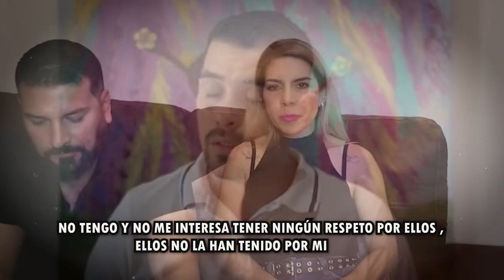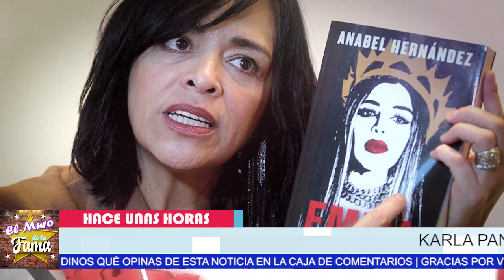🔴😪𝗨𝗹𝘁𝗶𝗺𝗮 𝗛𝗼𝗿𝗮 AMÉRICO GARZA𝗗𝗲𝘀𝘁𝗮𝗽𝗮 𝗜𝗡𝗙𝗜𝗗𝗘𝗟𝗜𝗗𝗔𝗗𝗘𝗦 De Karla Luna😭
Asi revelan el oscuro pasado de la ex presentadora

Ultima Hora, AMÉRICO GARZA, Destapa INFIDELIDADES, De Karla Luna ,no les importa ,el recuerdo de carla luna,hijas de la luna ,el principio hasta el final,hijas de karla luna y americo garza,hija de karla luna celebra sus 15 años,noticias de ultima hora de karla panini, y americo garza,noticias de ultima hora de karla panini,el muro de la fama ,chismes de la farandula mexicana,tv notas,ventaneando,karla panini noticias,noticias virales de la farandula en mexico, chisme no like

elmurodelafama

¡ BIENVENIDOS ‼️

Entertainment
Television program
noticias de espectaculos
espectaculos noticias
noticias de la farandula
tv mexicana
Televisa espectaculos
chismes
escandalo de los famosos 2021
farandula 2021
chisme de farandula
karol tamiko
programa hoy
suelta la sopa
polemica
Ventaneando